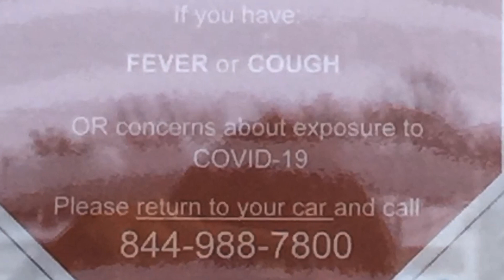My second wtf rant😡.. and of course the sky 🤪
I realize others are very much worse of getting fines ect. and complete nonsense   There are no travel stops or papers ect. Here. Blessings to all who are effected by this .. No Fear. Blessings 💫❤️